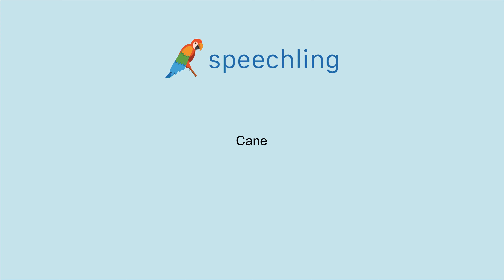How to say "Dog" in Italian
Male Voice:
Cane

Female Voice:
Cane

Male Voice Translation:
Dog

Female Voice Translation:
Dog